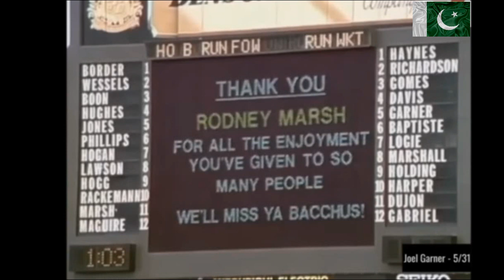Joel Garner Best of 5 for 31 Vis Australia At MCG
West Indian legend Joel Garner's best bowling at MCG against Australia in ODI where he finished with 5 for 31.